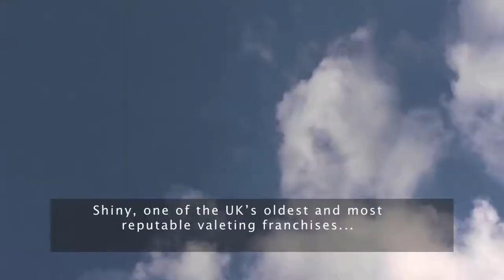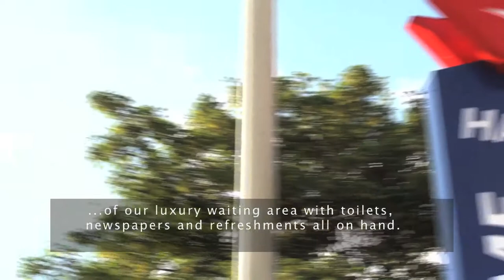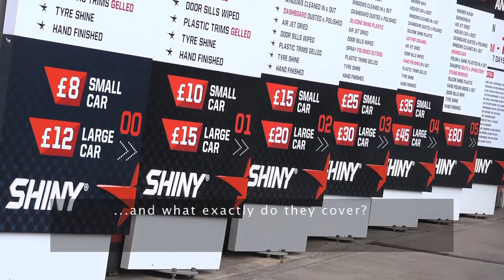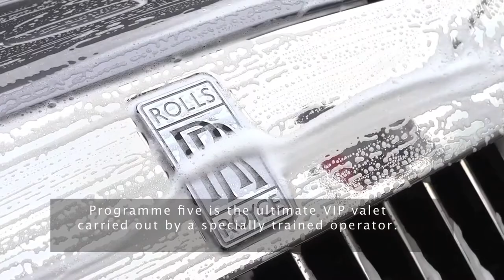Shiny Hands Car Wash Oadby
Why choose Shiny® and why not to go to other cheaper car washes .